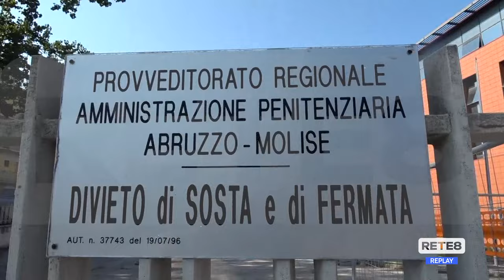Pescara - Arrestato imprenditore della marmellata